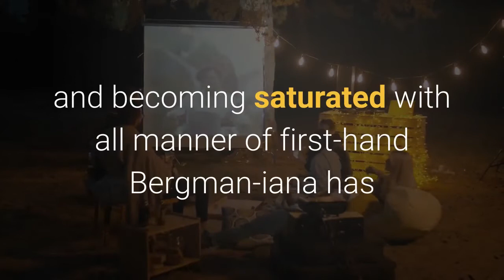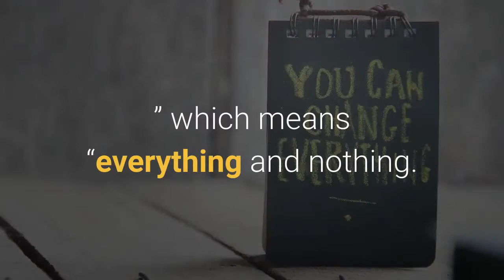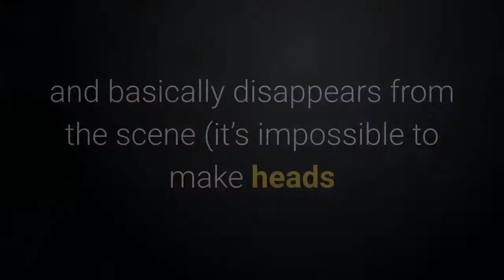Cannes Review ‘Bergman Island’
Breathing in the air that the master breathed, staying in his home and becoming saturated with all manner of first-hand Bergman-iana has in no way qualified Bergman Island writer-director Mia Hansen-Love to be mentioned in the same breath as the late Swedish master Ingmar Bergman, much less make a film about his aura and legacy. Lazy, unimaginative and incapable of expressing admiration for Bergman in any meaningful way, this story of a couple who make a pilgrimage to Faro Island to soak in the man’s influence, is a very poor excuse for an homage except as a travelogue. When Woody Allen did it, it was both sincere and very funny. The first few minutes of the director’s seventh feature will be interesting to fans who have never been to Faro Island, where Bergman lived and worked for so long that it’s became a sort of Mecca for international admirers of the man. To get there, writer Tony (Tim Roth) and director Chris (Vicky Krieps) need to fly to Sweden, drive a couple of hours and take a ferry to the island where Bergman lived and worked and often made his films. It has, in fact, become a tourist attraction, albeit a modest one, and Tony and Chris have been motivated to come out of curiosity and the hope for inspiration. The first 20 minutes or so do hold a certain interest simply on a touristic basis. It’s hard to think of any other filmmaker whose home, like those of certain presidents, has become a travel destination. Still, I once made a pilgrimage to Yasujiro Ozu’s grave in Japan; on his tombstone is simply inscribed the word “mu, ” which means “everything and nothing. ”“How can I sit here and not feel like a loser?, ” cries Chris in despair as she sizes up Bergman’s body of work, which not only consists of 30-odd scripts and films but also plays and books. Well, you probably can’t, but Chris has to find out the hard way by getting down to work with Tony on a script she’s been thinking about. She figures that sitting in Ingmar’s chair and just existing in his lingering aura might be enough to inspire them to unprecedented heights of creativity on their next project. Ahhh, how presumptuous mere creative mortals can be. While Tony begs off and basically disappears from the scene (it’s impossible to make heads or tails of the pair’s relationship, so thinly is the film written), Chris tries to dive into the script, prompting a jump into a film-within-a-film to represent what she has written to date. In this, the female lead, Amy (Mia Wasikowska) mopes around trying to revive the attention of her former lover, Joseph (Anders Danielsen Lie), who momentarily renews romantic interest in her, but not for long. These scenes are far weaker than the pallid ones between Chris and Tony, the latter of whom seems to lose interest in the entire project and just takes off; it must be said that the male roles are particularly poorly written, giving the actors nothing to play.